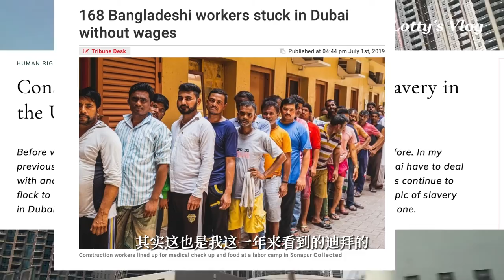[闲逛迪拜] 10件来到迪拜才知道的事｜人间蒸笼｜小型世界村｜英语超级普及｜在迪拜，劳工和当地人的差别有多大？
迪拜是一个无论天气还是人都热情似火的地方。

最近决定好好逛逛迪拜为大家讲述一些在阿联酋生活的真实感悟，所以想从我的角度向大家介绍一些来到迪拜才知道的事情